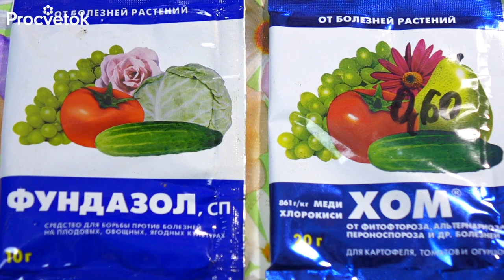ПИКИРОВКА ПЕРЦЕВ И БАКЛАЖАНОВ ПОШАГОВО! Методика пикировки от агронома П.Н.Ломоноса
Как правильно пикировать перцы и баклажаны? В этом видео агроном Петр Николаевич Ломонос расскажет и покажет все нюансы пикировки перца и баклажанов.

00:00 Вступление
00:24 Что обязательно нужно сделать до пикировки перцев
01:03 Что добавить в грунт при пикировке перцев
02:28 Наполняем кассеты грунтом
03:12 Нюансы при пикировке перцев
06:00 Обеззараживание рассады при пикировке
09:26 Нужно ли прищипывать рассаду перца
12:11 Первая подкормка перцев после пикировки
12:47 Можно ли высаживать перце по 2 в лунку
13:31 Если вы опоздали с посадкой рассады перца
15:33 О пикировке баклажанов